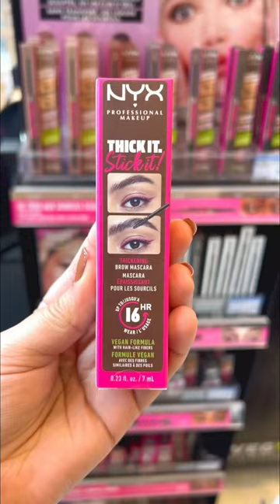Best NYX makeup products